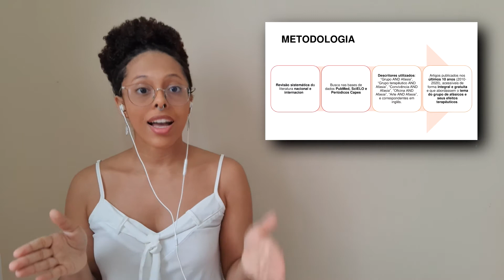Tendências atuais do trabalho em grupo na reabilitação do afásico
Em vídeo, compartilhamos os resultados de um estudo de revisão da literatura nacional e internacional, que teve como objetivo identificar e caracterizar as tendências atuais de intervenção em grupo para pessoas com afasia.

Autoria: Ariel D'Eça
Supervisão: Melissa Catrini